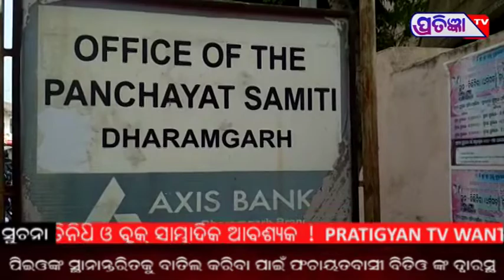ପିଇଓଙ୍କ ସ୍ଥାନାନ୍ତରିତକୁ ବାତିଲ କରିବା ପାଇଁ ପଞ୍ଚୟତବାସୀ ବିଡ଼ିଓ ଙ୍କ ଦ୍ୱାରସ୍ଥ ।